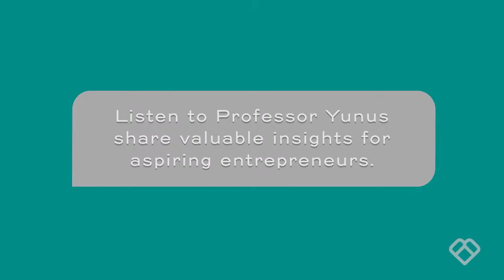Yunus 1 min how to start a social business